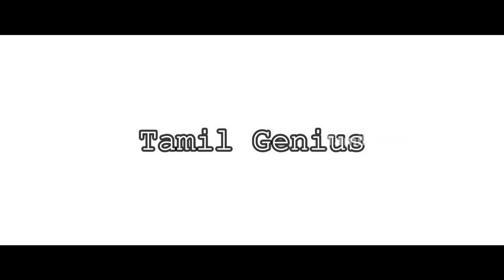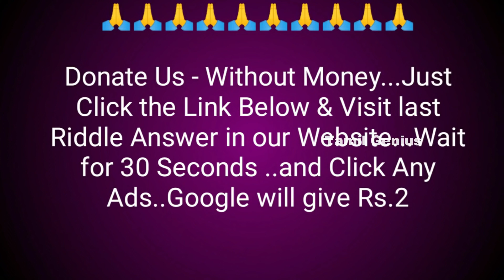which girl have boy friend intresting